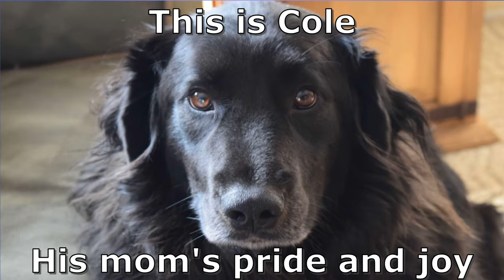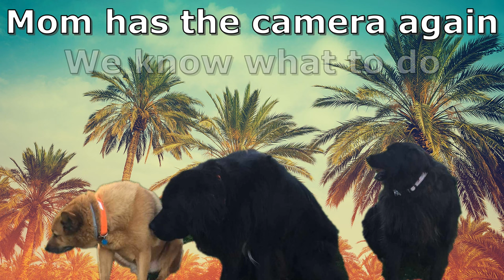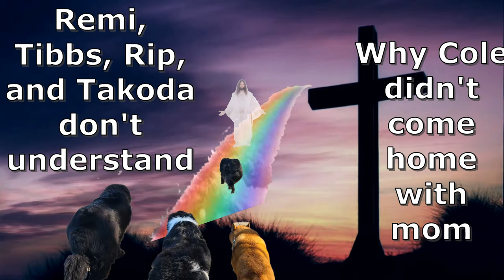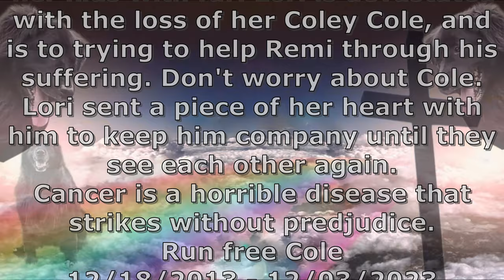Cole Tribute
Cole - December 18 2013 - December 3 2023